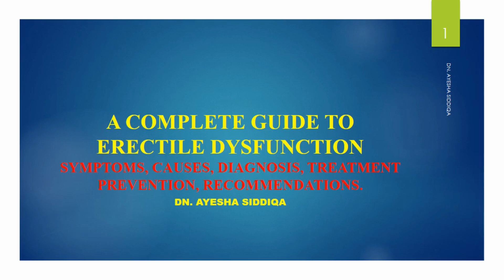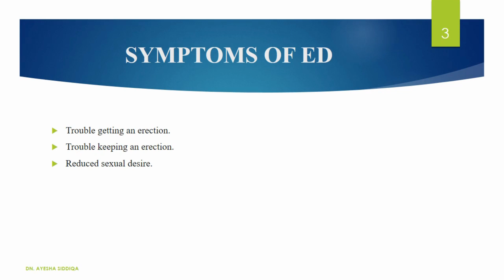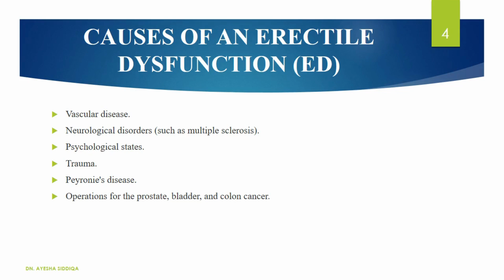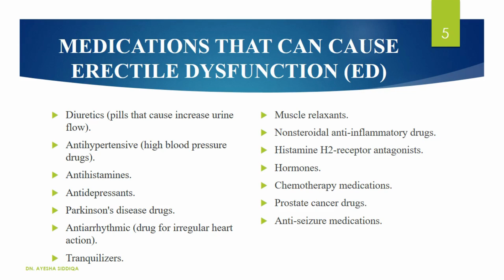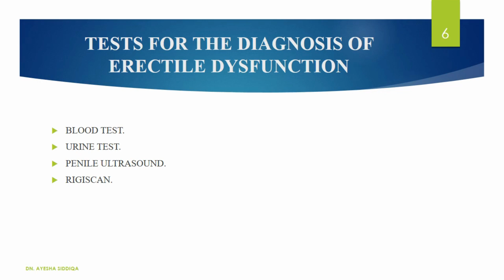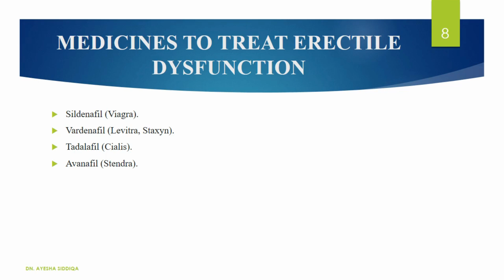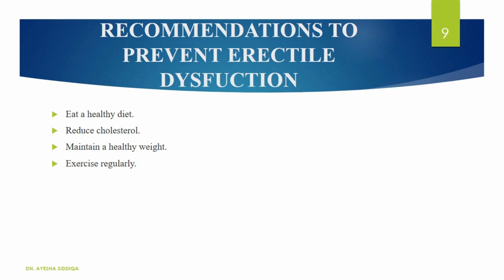erectile dysfunction impotency - Causes, symptoms, diagnosis, treatment, and diet Urdu Hindi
In this video, I have discussed in detail Erectile Dysfunction ED.
The main points of the video are as below,
1- Definition of Erectile dysfunction.
2- The commonality of ED.
3- Symptoms
4- Causes
5- Substances associated with ED.
6- Tests.
7- Diagnosis.
8- Treatment options are available to help with erectile dysfunction.
• Non-surgical options.
• Surgical options.
9- Medications to help with ED.
10- Recommendation for the treatment and prevention of ED.
11- Diet/food options to treat and reverse erectile dysfunction.
12- Thank you note.
 Channel name: Dn. Ayesha Siddiqa
This channel is Dn. Ayesha Siddiqa provides advice from experts to diet, education, health, meditation, exercise, dietitian, fitness, and home remedies.